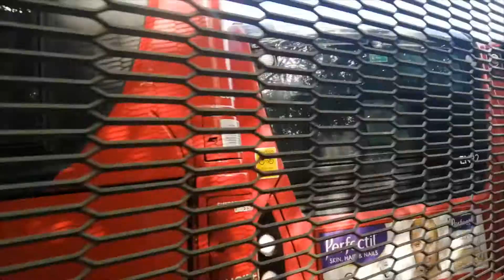The Back of Dartford Bus Garage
A walk on the river path looking at the back of Dartford Bus Garage with E200s, E200MMCs, E400s, and Gemini 2s!